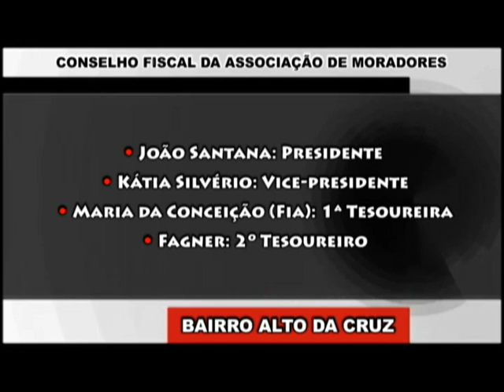Resultado da Eleições da Associação dos Moradores do Bairro Alto da Cruz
No domingo, dia 1º de março, a comunidade do bairro Alto da Cruz compareceu à Casa da Cultura para escolher a nova diretoria e conselho fiscal da associação de moradores para o biênio 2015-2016. Com todos os votos favoráveis, a chapa liderada por João Santana foi eleita por unanimidade dos votos. Confira